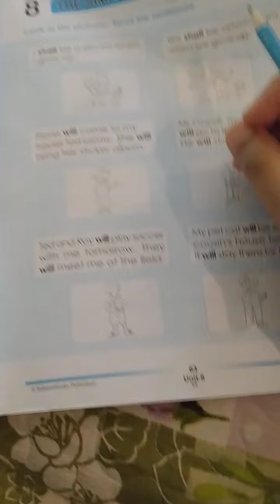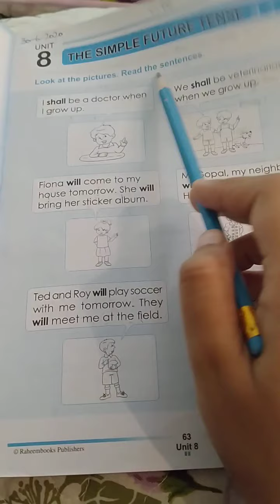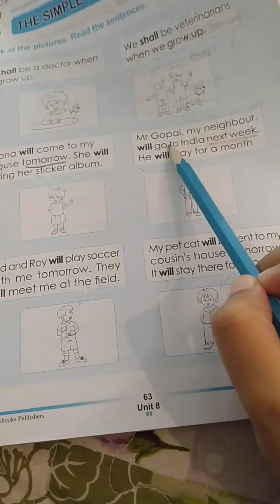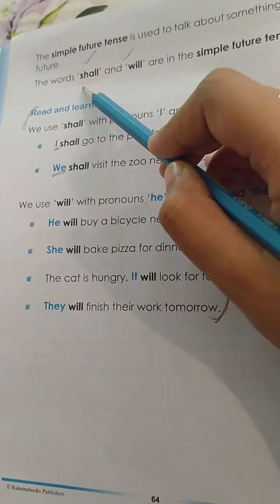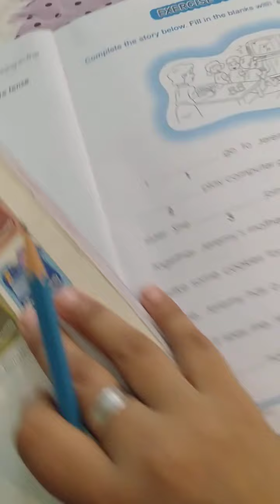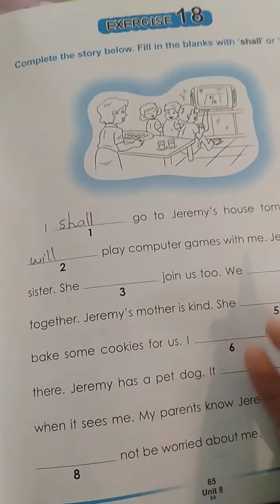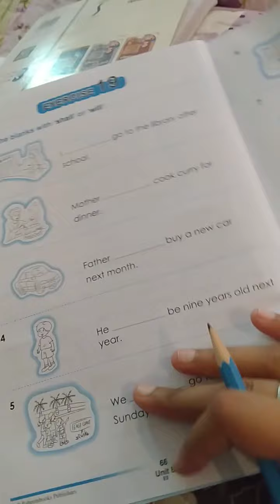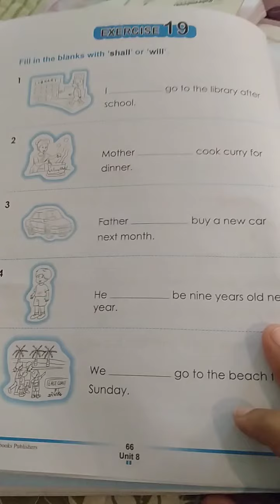English Grammar, Grade 2,Unit 8, Page no. 63-65